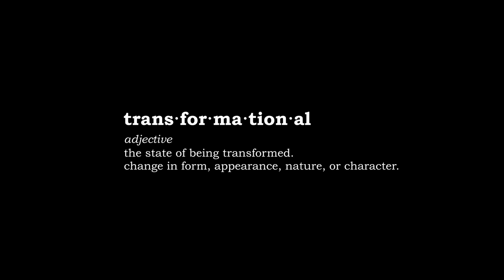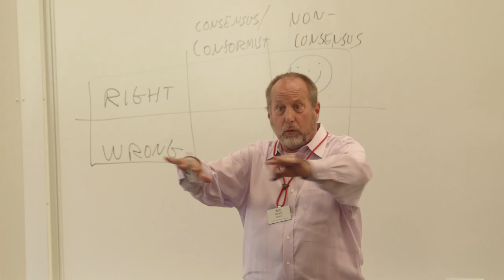Stanford Executive Program Transformation: Eduardo Henrique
Hear Eduardo Henrique, Co-founder of Movile & CEO of Wavy, discuss how attending the Stanford Executive Program (SEP) allowed him to develop the skills and the mindset to help grow his company.